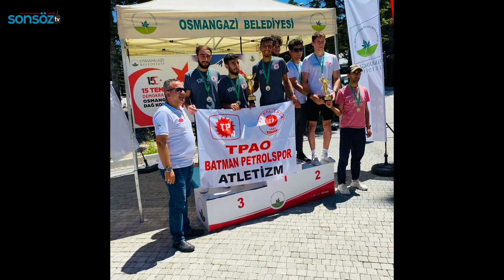ANA HABER BÜLTENİ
SONSÖZ WEB TV ANA HABER BÜLTENİ